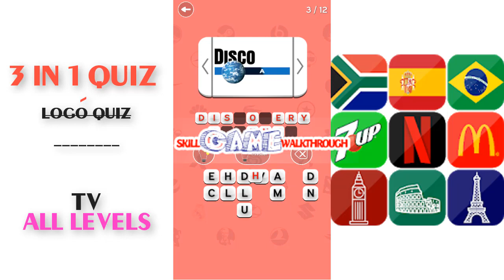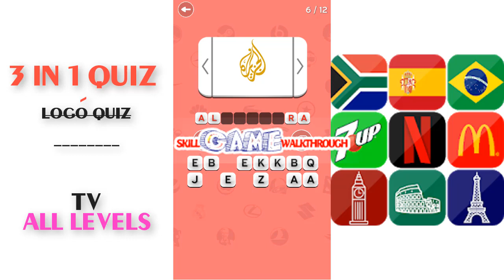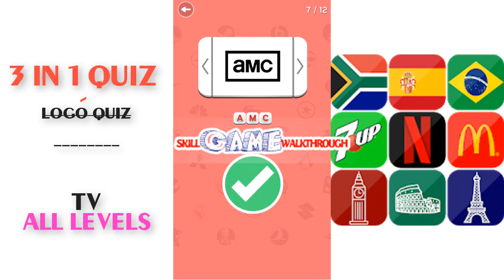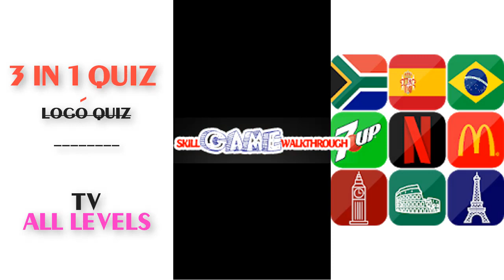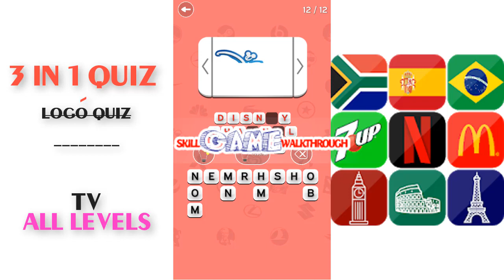3in1 Quiz : Logo Quiz - TV Level 1 - 12 Walkthrough | SkillGameWalkthrough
3in1 Quiz : Logo Quiz - TV Level 1 - 12 played by Skill Game Walkthrough

3in1 Quiz : Logo Quiz - Flag Quiz - Capital Quiz Play Store